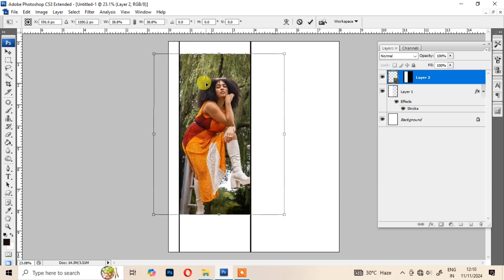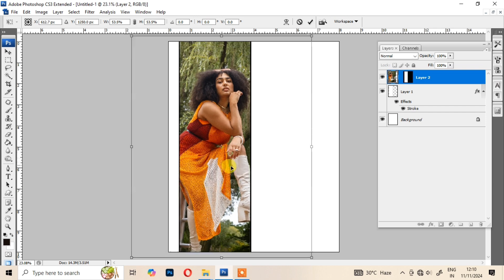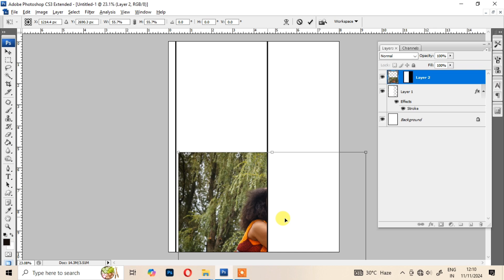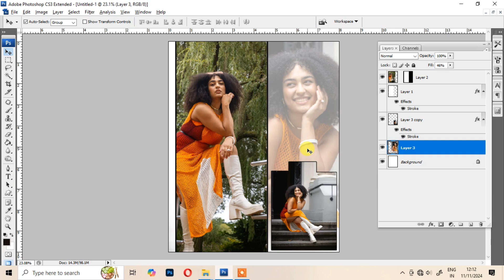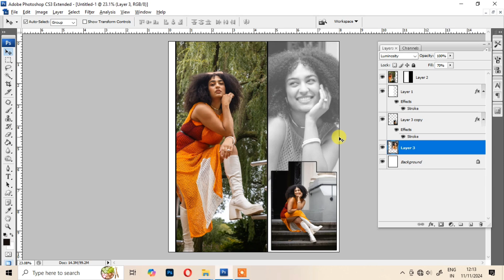How to Design 5x7 Photo in Photoshop | How to Make a Photo 5x7 in Photoshop